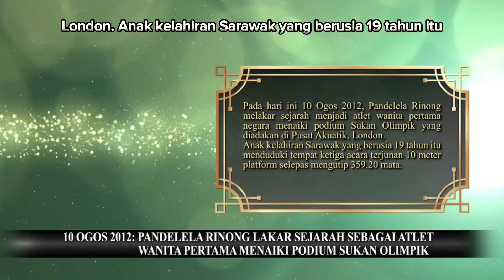Atlet Wanita Pertama Dapat Podium Olimpik